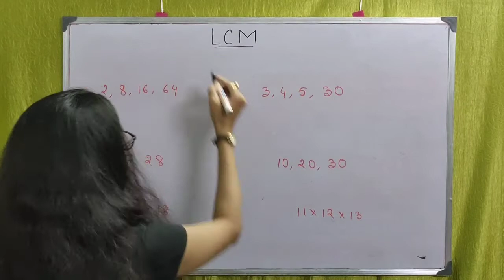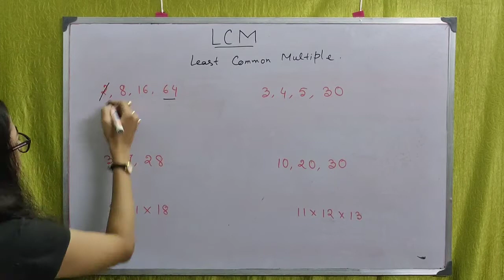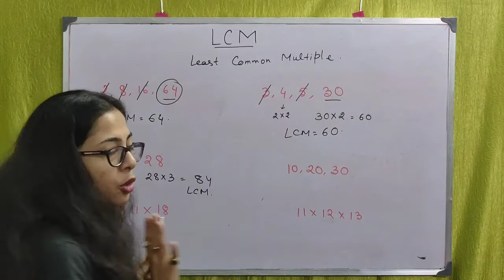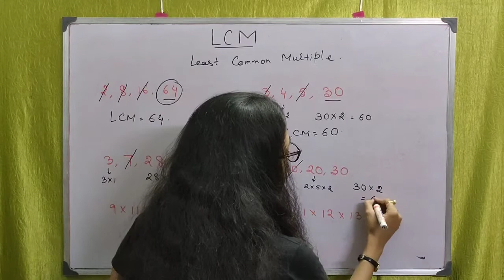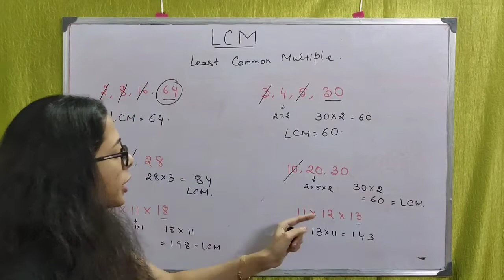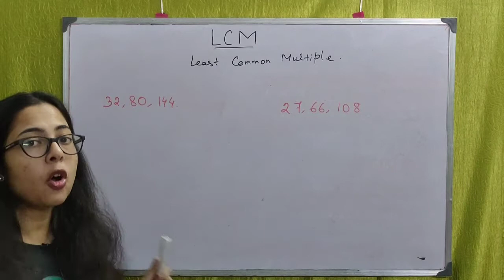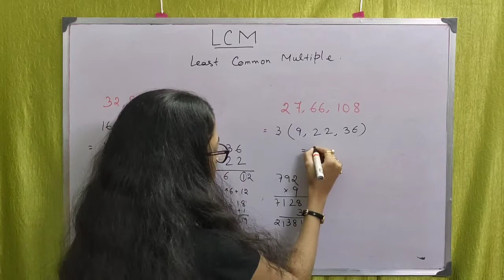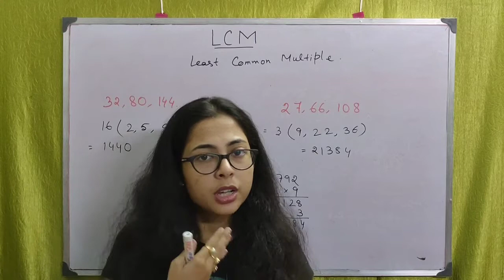| LCM TRICKS FOR SMALL AND BIG NUMBERS IN BENGALI IN JUST 5 SECONDS | MAGIC TRICK | SWS I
LCM i.e., LEAST COMMON MULTIPLE IS AN IMPORTANT PART OF ALL COMPETIVE EXAMS..I HAVE SUGGESTED YOU SOME TRICKS ON LCM WCHICH MAKES YOU BETTER THAN OTHERS...